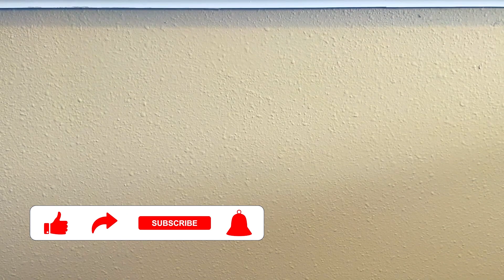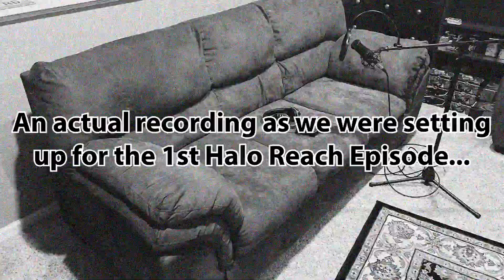SO MANY NAMES!!! | Regular Dudes Drop into Warzone #02 (feat. ForSafety)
I don't know what the guys we're thinking, but WOW did they enjoy saying people's real full names (We like to protect them for privacy purposes) and talking about poop for some reason!!! I stayed up way too late cutting out peoples names...

About Regular Dudes Media:

Tired of pro gamer dudes making unreal videos clips that you'll never achieve? Desperate for a channel where you can see regular guys that you COULD beat? Having some existential dread about the state of gaming and need a place to be depressed with other dudes? Want to hear three idiots talk about nonsense? Buddy, you're in the right place. Grab your preferred beverage, sit back, relax, watch some long time friends be dumb and play games to show you how gaming used to be. Fun and stupid.

Want real pros and competitive game-play? Buddy, you are in the wrong spot.

Like our videos? Let us know. Have requests for games?